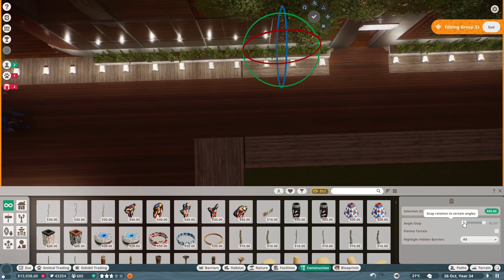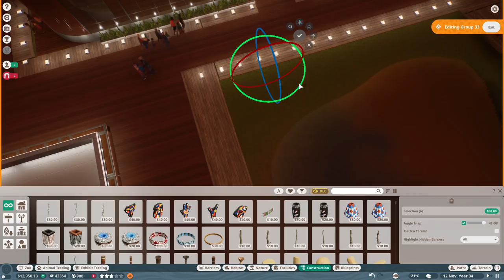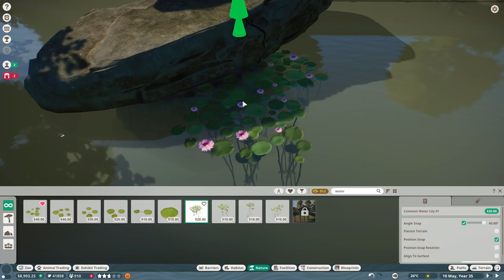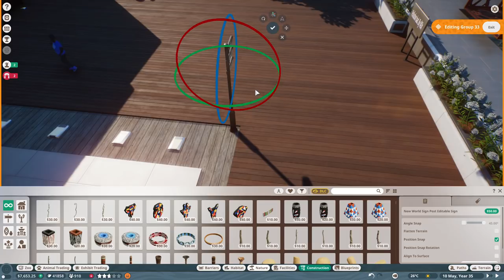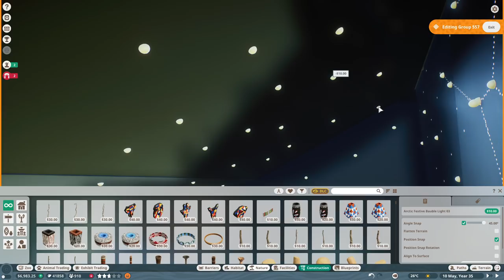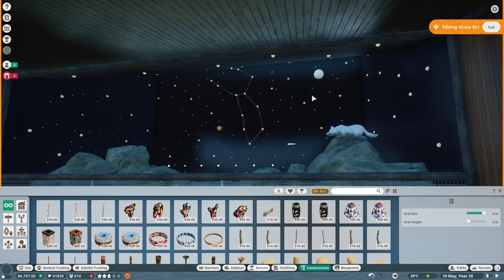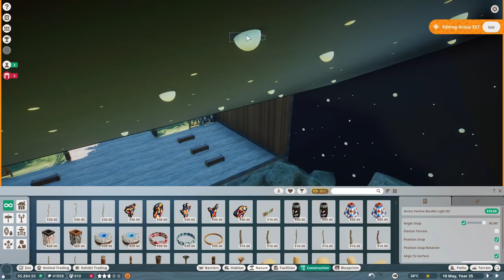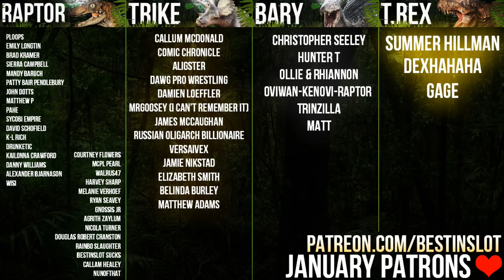Planet Zoo Planetarium Expands! | Blackrock Park | Planet Zoo Build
A clean up episode for Blackrock park - new parks, new lighting, the Tale of the Blackrock Ghost and a much better looking Planetarium!

Planet Zoo Planetarium Expands! | Blackrock Park | Planet Zoo Speed Build

For Adventure!